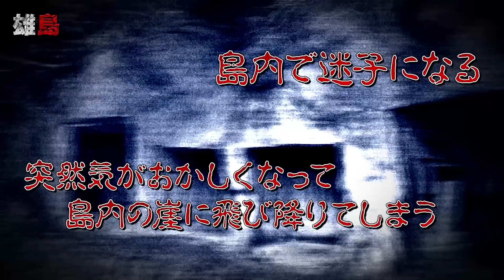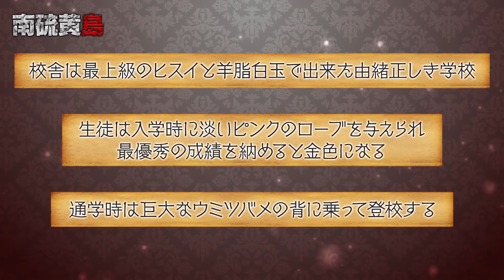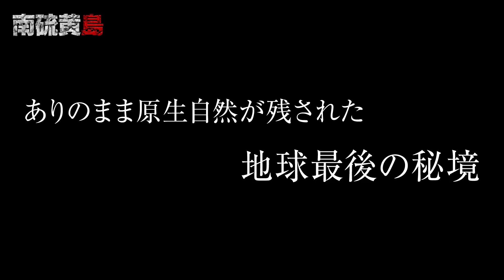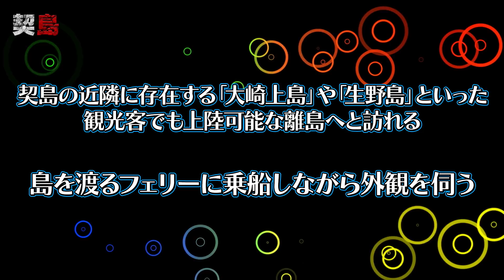日本国内の上陸してはいけないタブーな島4選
★キリンの書籍「この世の闇大全」